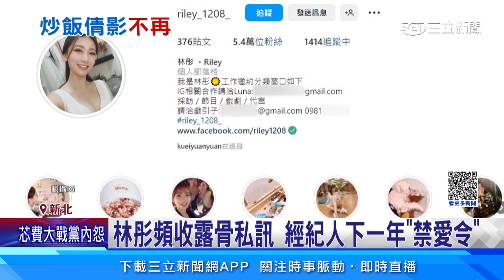身體不適、照顧媽媽兩頭燒 林彤暫離熱炒店｜娛樂星聞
話題性十足的炒飯妹林彤跟藝人澎恰恰，同台PK廚藝做炒飯，現場粉絲大飽口福，不過未來要吃林彤做的炒飯可是越來越難，因為她近期身體不適還要照顧媽媽，蠟燭兩頭燒，已經暫離樹林熱炒店，全力調養身體，還被經紀人下了一年禁愛令。